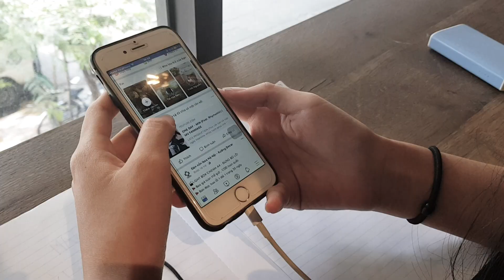One Day - Min ft Rhymastic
Bài thi cuối khóa
Được quay bởi samsung galaxy S8